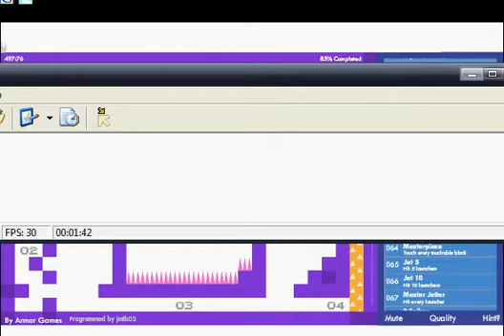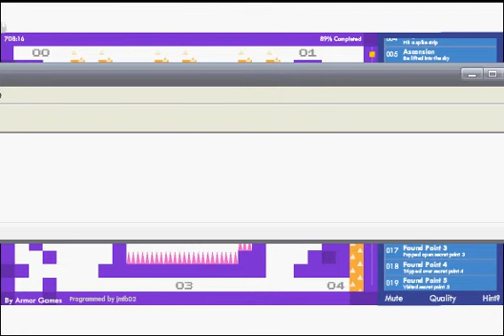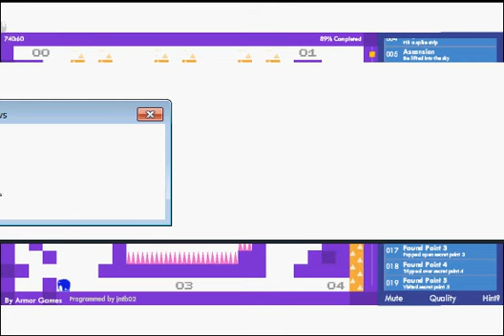RRRGH - Achievement Unlocked Ep 2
I am truly sorry this exists.
Really I am. But play this anyway.